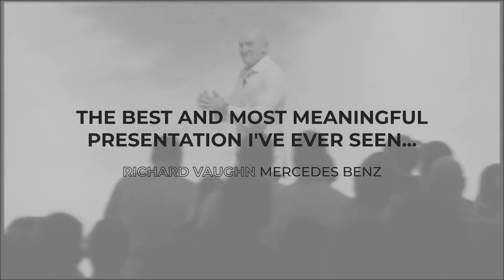Top 10 Most in Demand Keynote Speaker John 'Gucci' Foley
Hey everyone, Gucci here! From my time as the Lead Solo Pilot with the Blue Angels to working with some of the top organizations around the world, I’ve learned that high-performance teams are built on trust, alignment, and connection. My mission is to help you and your team achieve extraordinary results by pushing the boundaries of what you believe is possible.

While working with an organization, I'll share insights from my journey with the Blue Angels, where precision, focus, and teamwork were non-negotiable. Imagine the power of F-18s flying just 18 inches apart—this is the level of trust and commitment I’ll help you apply to your own organization.

Through my keynotes and training, we explore how to:

 • Build connection and alignment within teams
 • Foster trust to navigate challenges
 • Elevate performance to the next level

Whether you’re looking to ignite energy in your team, build a high-performing culture, or inspire leadership, you’ll walk away with actionable insights and the “Glad To Be Here” mindset that fuels success.